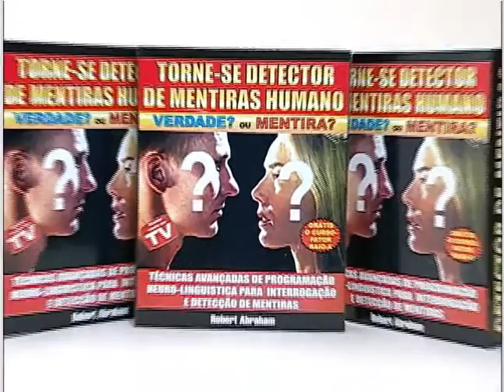Torne-se detector de mentiras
Detectar mentiras, detectar mentiras com PNL, detectar mentiras com linguagem corporal, detecção de mentiras analisando sua fala, statement analysis, analise das declarações, tecnicas interrogatorias, tecnicas que forçam a confissão, jeito de comunicar, linguagem corporal, micro tremores faciais, calibrando o sujeto, perguntas e armadilhas,